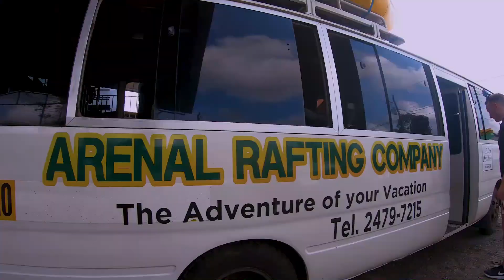Arenal Rafting Costa Rica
Arenal Rafting Company, #1 Guided Tour at La Fortuna, Arenal Volcano